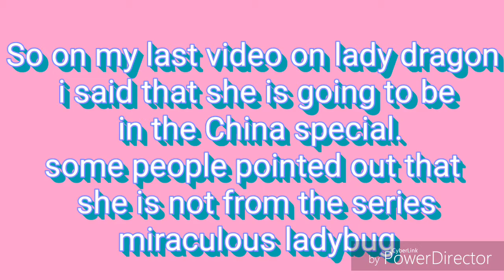Lady Dragon theory and Hawkflop's daughter ✊🏼😔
A THEORY ON A CHARACTER CALED LADY DRAGON AND THERE IS THIS LADY BUTTERFLY GIRL WHO IS HAWKMOTH'S DAUGHTER TAM TA TAMM
hey boo!❤ly💞
ITS AAAAAA JOKEE
hope you enjoyeddd ittt
❤HAVE A MIRACULOUS DAY ❤
GOOD LUCK ON YOUR EXAMS BRUH👏🏻❤
she may appear into the the melody movie or be in a brand new show that zag heroes will make so yea ladybug and chat noir will probably not met them